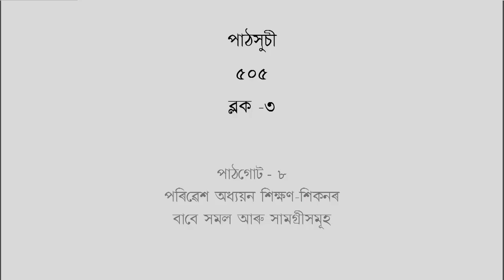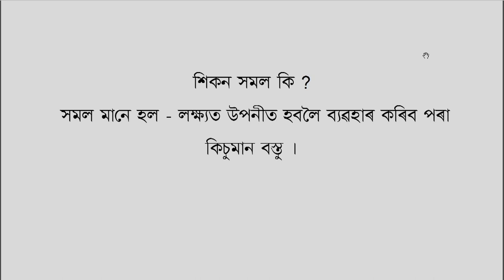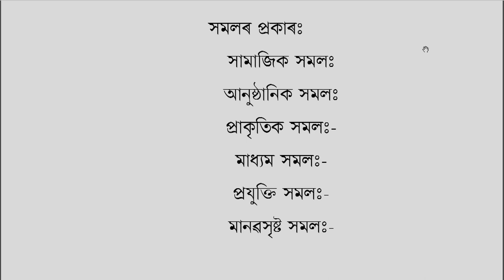COURSE 505 : Resource Pool of Materials Community Resources in Assamese